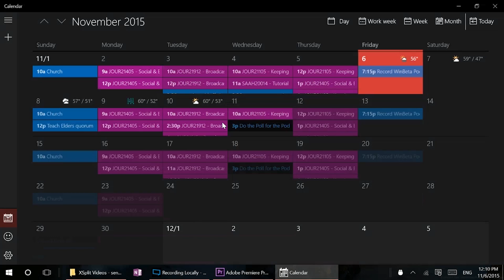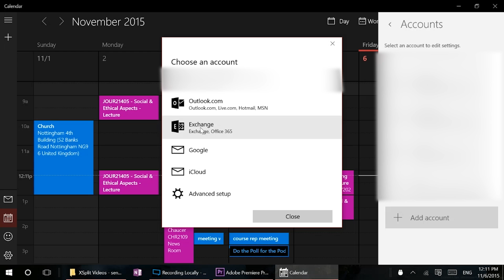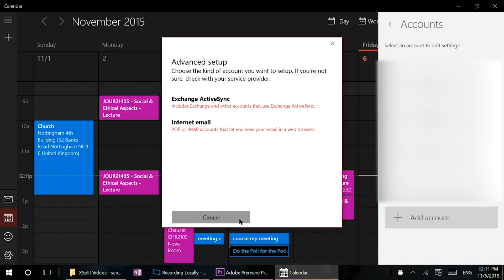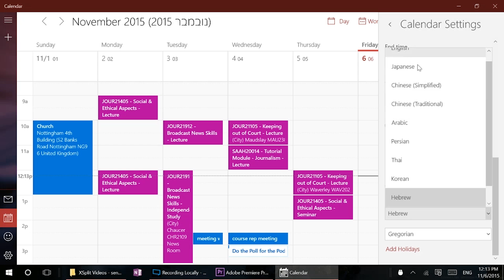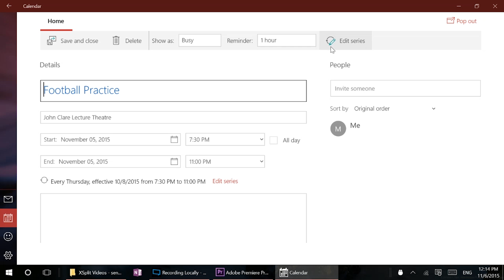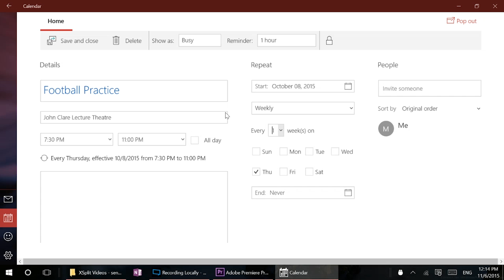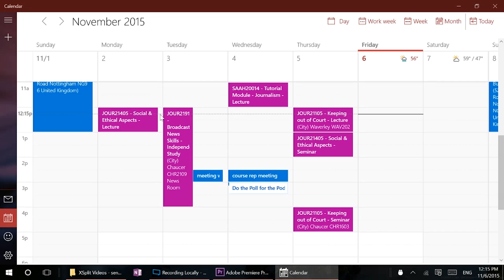Windows 10 In Depth: Calendar app